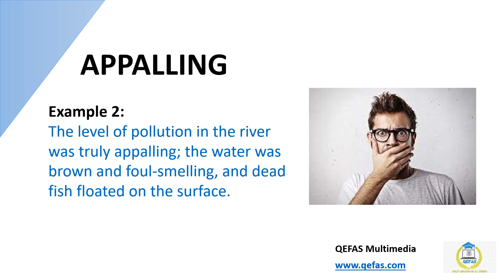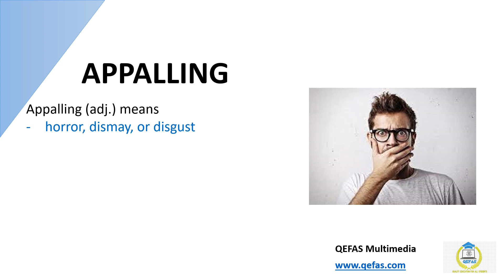Word of the Day - APPALLING. It'll boost your scores in exams such as GRE, TOEFL, ETS, TOEFL, UTME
Dear students and avid learners, QEFAS is publishing daily Word of the Day - APPALLING. This will help you develop and master new vocabularies effortlessly. This will help students preparing for examinations such as GRE, TOEFL, ETS, TOEFL, UTME, WAEC, PTE and so on. We carefully selected examples, pictures and animations that will help improve learning experience for everyone.